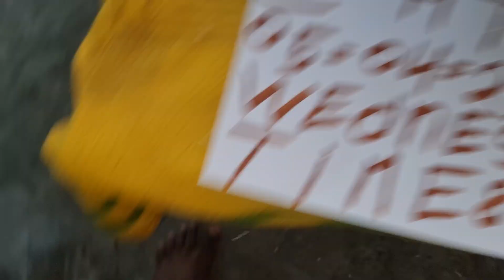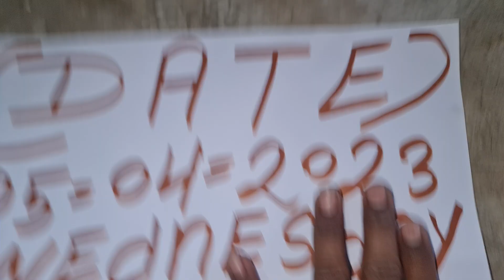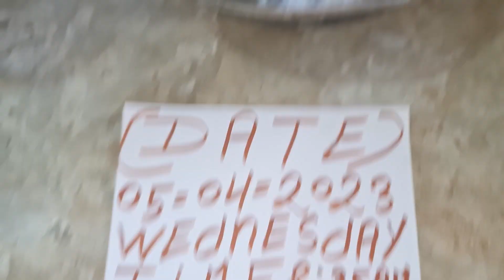valampuri sangu original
newreel s less
Mahadev ki mahima